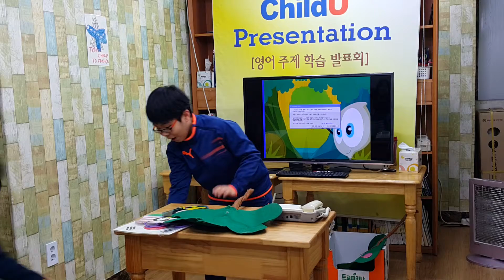차일드유 월드컵 152 EC 3 Geo Reed Seed and Lee Bee 박수민B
차일드유 월드컵 캠퍼스 152회 (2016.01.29, 금요일) 영어발표회